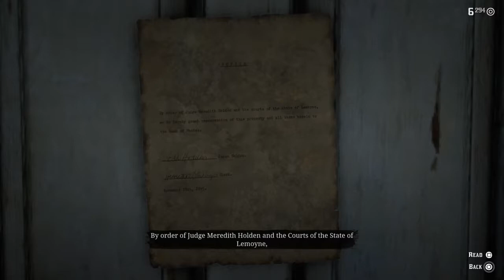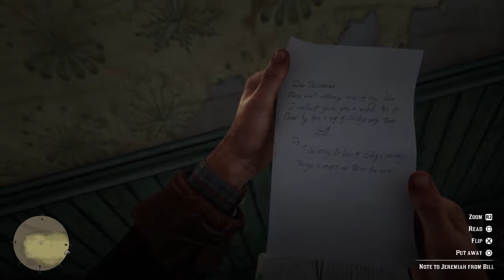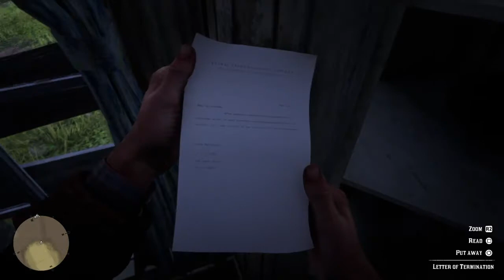Red Dead Redemption 2: Stagecoach Robbery--The Fake Circus Animal Roundup(Except the Lion)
Lions in RDR2 confirmed?!?!?!